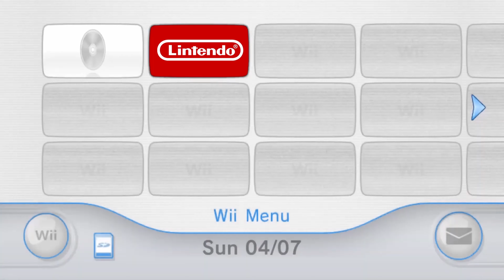Fighting a WAR to See Some BIG MELONS | Langrisser I & II Switch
More Mario Baseball